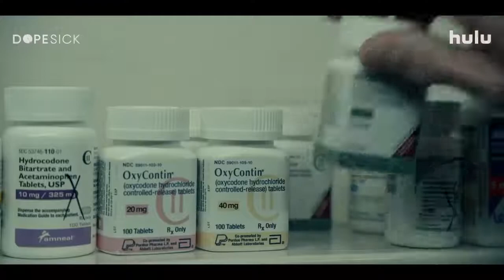DOPESICK Official_Trailer 2 (NEW, 2021) Michael Keaton, Peter Sarsgaard, Will Poulter,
The series takes viewers to the epicenter of America's struggle with opioid addiction, from the boardrooms of Purdue Pharma, to a distressed Virginia mining community, to the hallways of the DEA.